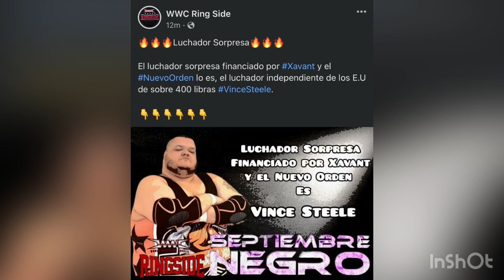Notas de WWC Septiembre Negro 2022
No se olviden darle like y subscribirse a mi canal 😎💪🏼